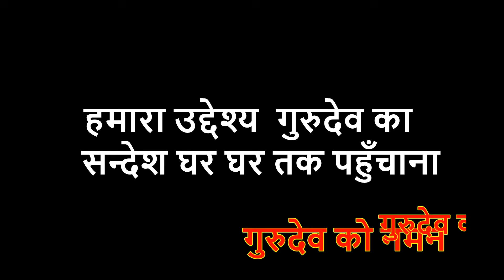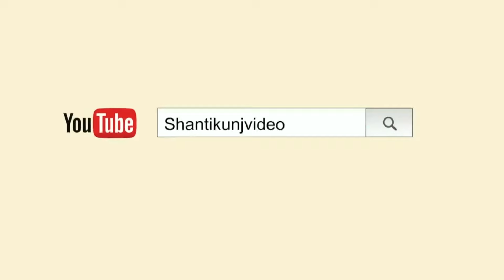गायत्री तीर्थ शांतिकुंज हरिद्वार में श्रद्धा और आस्था सुनिए परिजनों की जुबानी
Just listen what people say about  Gayatri Tirth Shantikunj. We  visit Gayatri Tirth Shantikunj quite often and even sitting at a far off place Canada strive to spread Gurudev's message worldwide. Here in Canada we are active in many events and programs as one can see from our videos. We are totally blessed with the Divine power bestowed on us . We are even lucky to Charan Sparsh (चरण स्पर्श) Pujya Gurudev and Vandaniya Mata ji. We are trying to spread message of  AWGP all over the world through our videos.